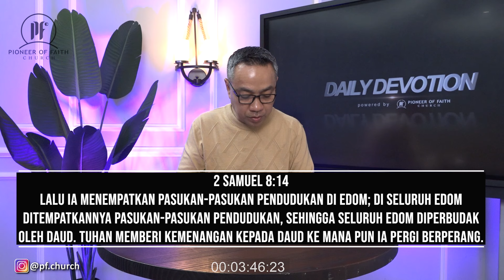PF DAILY DEVOTION - 2 SAMUEL 8:1-14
PFC Daily Devotion - Kitab 1 & 2 Samuel
Renungan Firman Tuhan untuk mengawali hari bersama dengan kebenaran-Nya yang menuntun kehidupan kita sepanjang hari yang kita lewati.